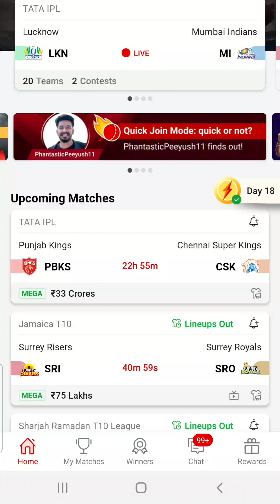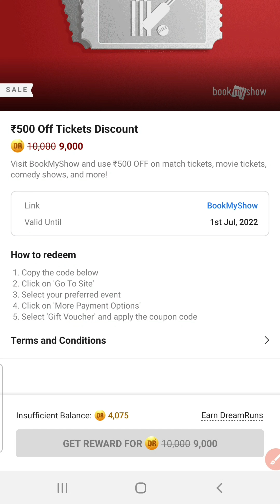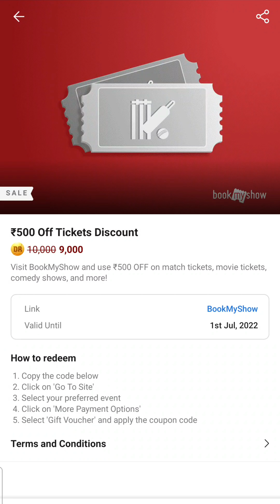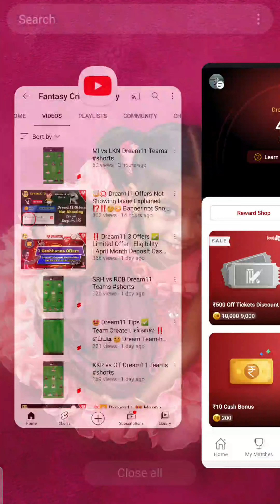😎 Beast & KGF 2⁉️ Movie Ticket 🎫 Rewards in Dream11 | 🤑 Two BookMyShow Rewards | How to Redeem ?💥✌💰💸